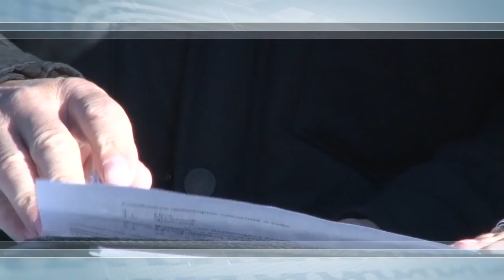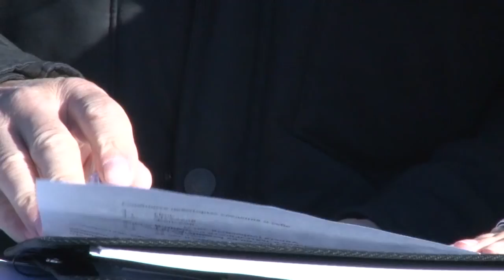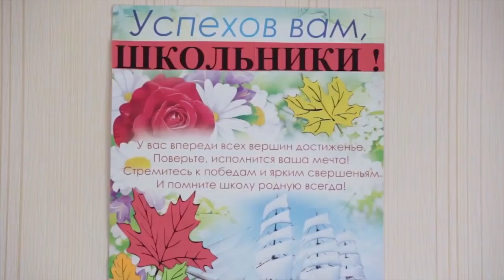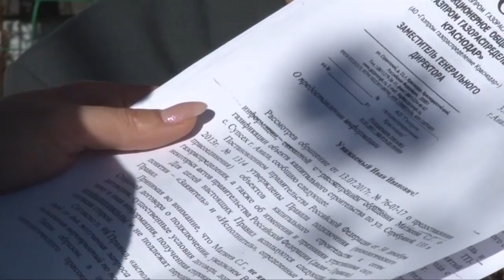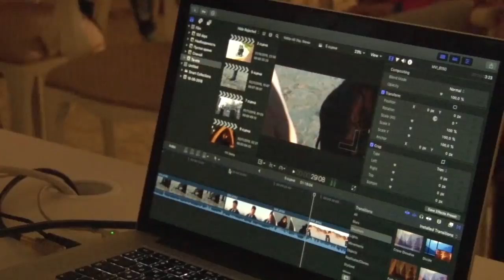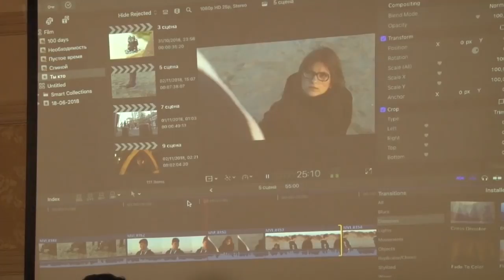Новости "Анапа Регион" от 7 ноября 2018 года